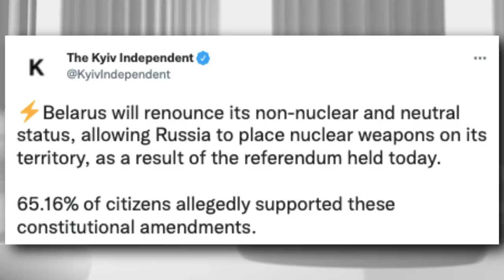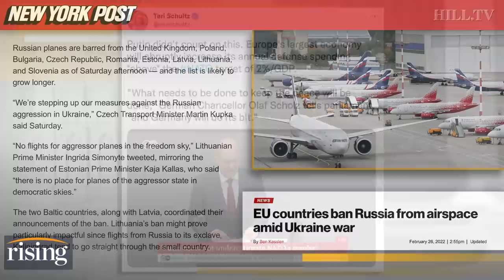First-Hand Account: Journalist Witnesses Mass CONSCRIPTION, Escapes Ukraine As Peace Talks Begin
Journalist Manny Marotta describes his ~45 mile walking evacuation from Ukraine, and the humanitarian crisis that many Ukrainian refugees currently face.